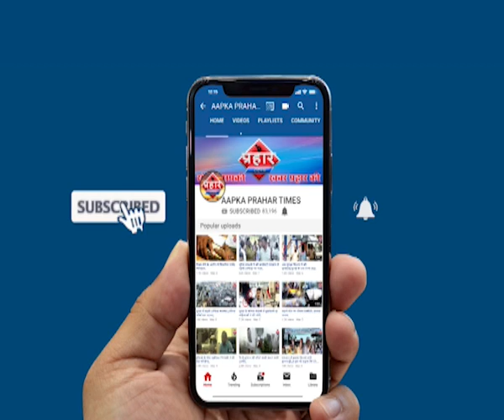रेप पीड़िता का एक्सिडेंट हादसा या साजिश BJP MLA आरोपी है Prahar Times -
Unnao Rape Case पीड़िता का एक्सिडेंट हादसा या साजिश BJP MLA आरोपी है
उन्नाव रेप पीड़िता का एक्सिडेंट हादसा या साजिश,

दो गवाहों कि मौत मुख्य गवाह यानि पीड़ित की हालात गम्भीर,

प्लानिंग के साथ एक्सिडेंट हुआ या फिर हादसा ये जांच का विषय,

prahar times